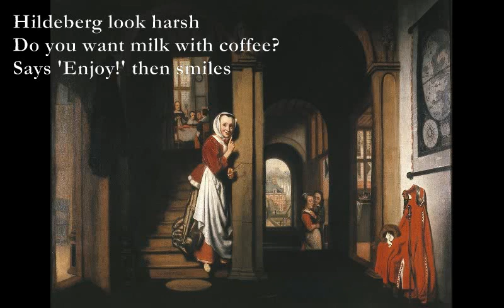March Haikus [poems set to music]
March Haikus

Mischarged for a flat white
Should I pay them back one pound?
Karma always wins

Chance meet a friend of Bill
Our good friend fell off wagon
He left the saloon

We love toxic waste
St Catherin's Hill has eyes
Me and J look down

Chat then just silence
I could hardly be ruder
Turn on heel and run

Hildeberg look harsh
Do you want milk with coffee?
Says 'Enjoy!' then smiles

TJD
7/7/23

1. A Asus4 Dmaj7 Amaj7, Eb Bb Gm Cm, Bm C G

2. xx0777 xx0555 xx0777 xx0222, Dm7 Dm7+9 G, Dm7 C Dm Csus4 C

3. 0xxx00 x0x210 xx23x E, Em D/E C/A Bm/A Em

4. xx056x x0x55x Bm C#7 C9 G Am

5. A E A D Dm7 A